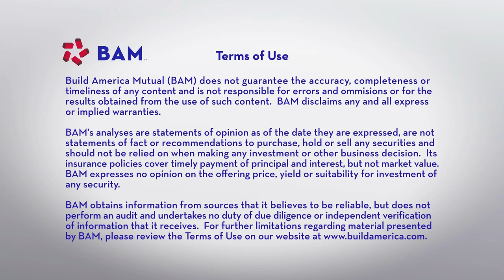Will the Tight Labor Market Increase Public Pension Risk?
Monitoring the steps state and local government municipalbonds issuers are taking to manage in a volatile labor market can give investors early insight into how pensions may impact credit quality in the future. In this new BAM CreditInsights video, pension actuary Les Richmond discusses his new White Paper and the questions investors should be asking.